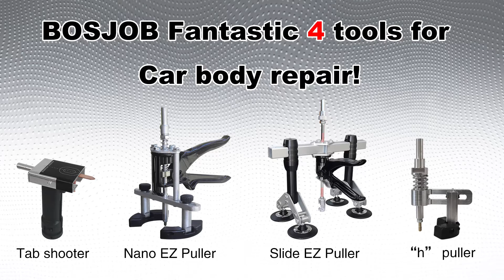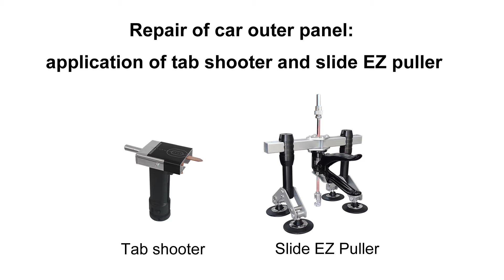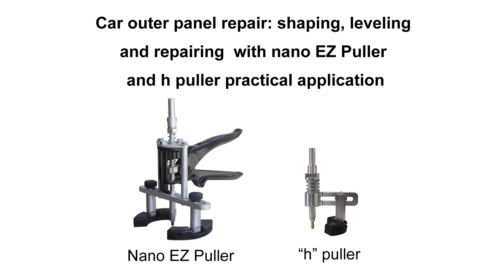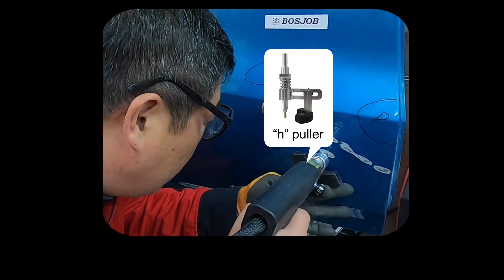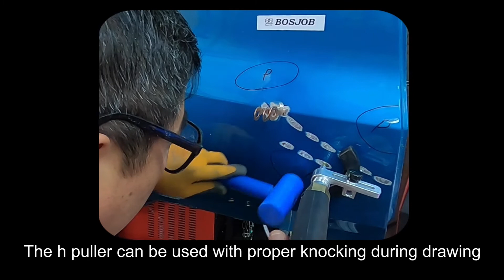BOSJOB Fantastic 4 tools for Car body repair!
Hello everyone! Through practical operation and demonstration, this video will show the simple and wonderful use of our four metal repair devices, tab shooter, nano EZ puller, slide EZ puller and h puller.

1. Tab shooter: it is capable of welding a row of washers with a narrow space between washers to provide strong pulling force! It can firmly grasp the washers, and never fall to the ground, continuously and accurately implant the washer into the pulling point;

2. Nano EZ puller: lightweight design, very suitable for repairing small range of distortion and recovering to flat and smooth surface operations;

3. Slide EZ puller: light weight, with rotary double disc supporting legs, press with your hand and it will pulling and locking quickly which is its strongest and most practical design. It is suitable for various shapes and location of the car body surface, even for complex deformation with high difficulty. As long as the repair concept is correct, slide EZ puller is absolutely competent to solve it easily.

4. h puller: it is a piece of cake for h puller to handle the light damage with shallow dent in a small range.

Taking advantage of the above metal repair devices and our traceless spot welding equipment, you can successfully repair plate surface with moderate damage in 10 minutes. Bosjob company not only possesses the most practical tools and equipment, but also is willing to provide you with the most professional technical services!

The company has been dedicated in developing special tools for car body repair industry for a long time, which is widely favored by customers all over the world. It provides OEM / ODM special tools and equipment for many famous foreign brands. In this video, Mr. Holden Liang（ ）as the director of sheet metal innovation department of Bosjob company, has many years of experience in training in automobile sheet metal repair. He has served as a lecturer of sheet metal training in well-known automobile factories and schools and a judge of national selection.

If you have any opinions and suggestions on product design, welcome to contact Mr. Shawn Weng, technical director of the company（ )。